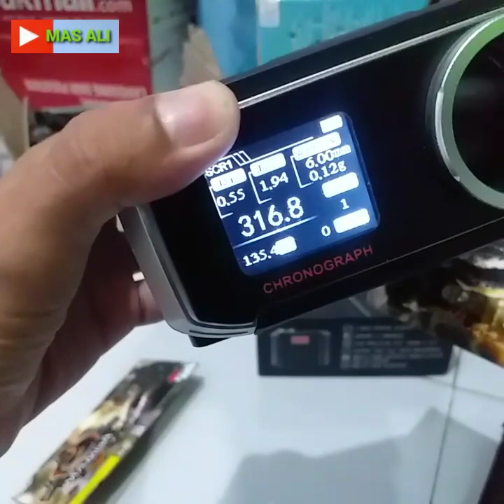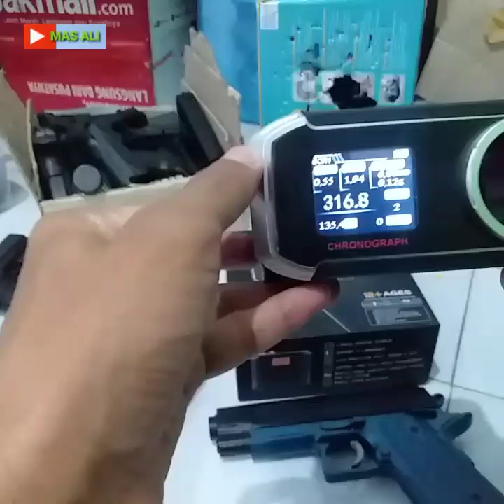Jebolin label produk berapa fpsny ya loor..??